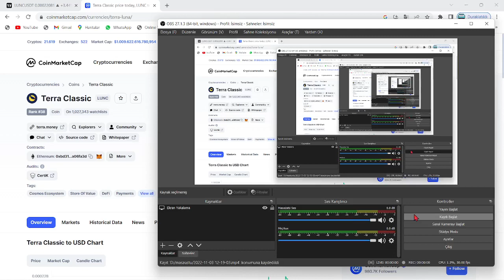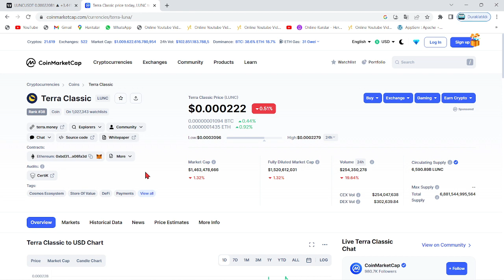TERRA LUNA UÇUŞ!🚀LUNC COİN EKİBİ, YATIRIMCISINA ÖDÜL DAĞITIYOR!🔥LUNC HODLER BU TARİHTE ÖDÜL VAR...!🚀